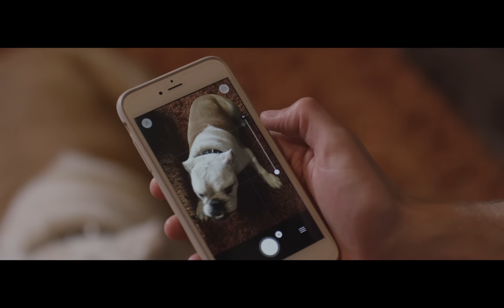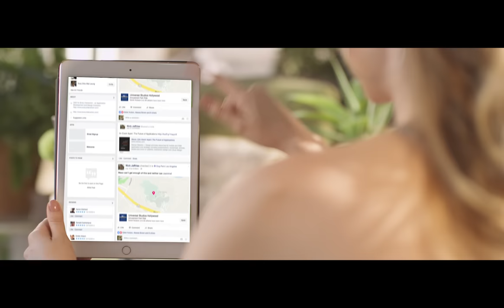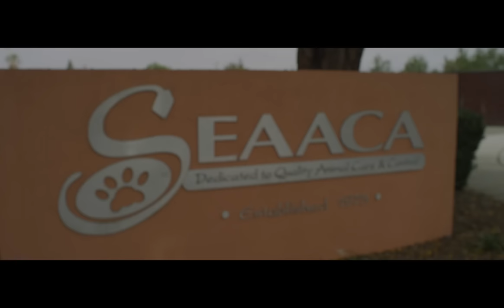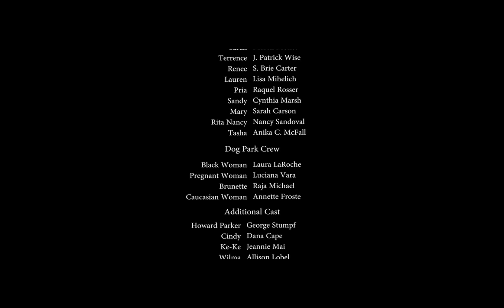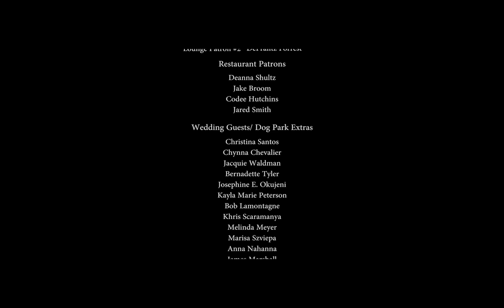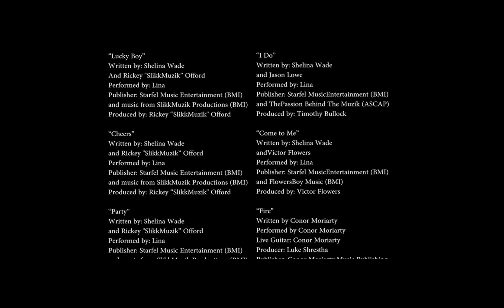Dog Park | Romance Comedy | Jade Jenise Dixon | Gerard Joseph | Lauren Elliott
(Comedy)
Nick isn't lucky in love - until a trip to the Dog Park with his ex-girlfriend's dog changes everything.

Director: Jade Jenise Dixon
Writer: Jade Jenise Dixon
Stars: Jade Jenise Dixon, Gerard Joseph, Lauren Elliott